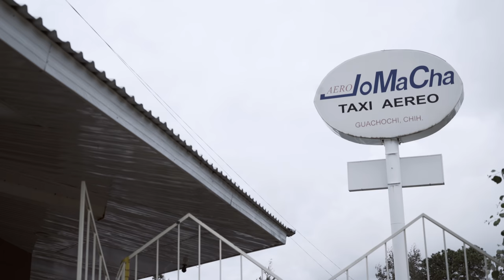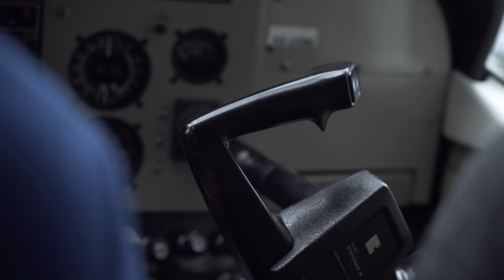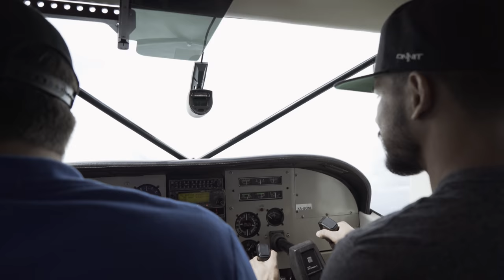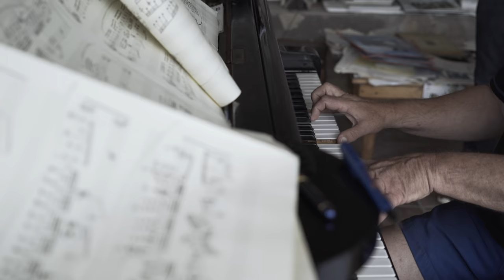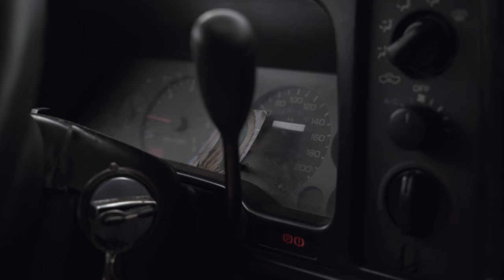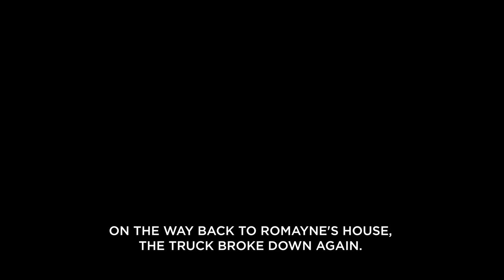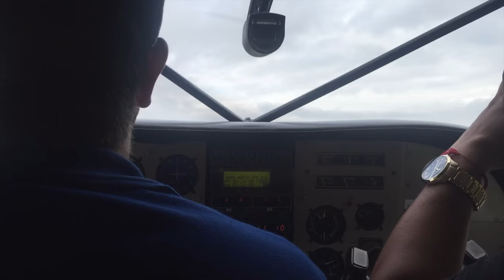Yair Rodriguez visits the Sierra Tarahumara meets Arnulfo Quimare, Romayne Wheeler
El Pantera (2018) Yair Rodriguez documentary now available on all major digital streaming platforms to buy or rent.
Also available on Playstation

To follow more exclusive updates go to the official Facebook movie